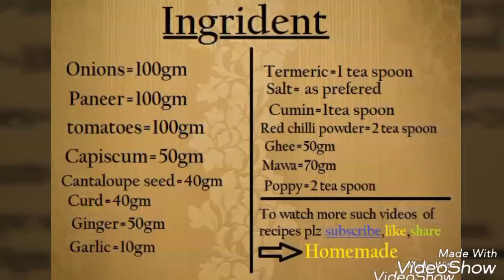paneer gravi//famous of rajasthan//homemade recipe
Ingredient list
1 cup Paneer
2 tbsp Butter
1 Large Onion finely chopped
1 tsp Ginger garlic paste
2 tsp Coriander powder
1 tsp Garam masala
1 1/2 tsp Red chili powder
1 pint Tomato Puree
1 tsp kasoori methi